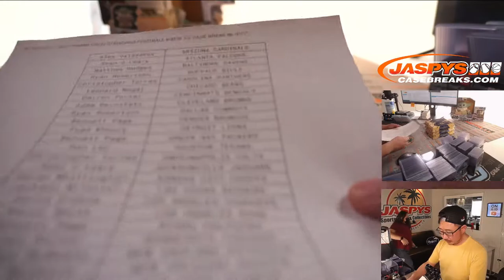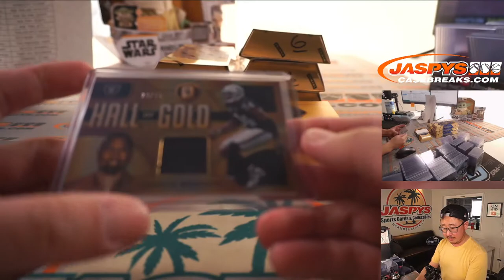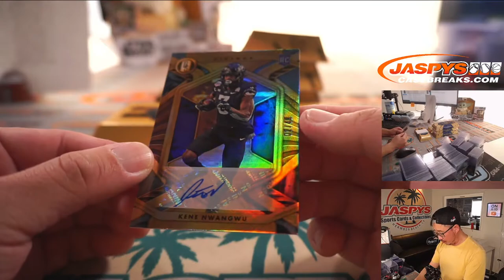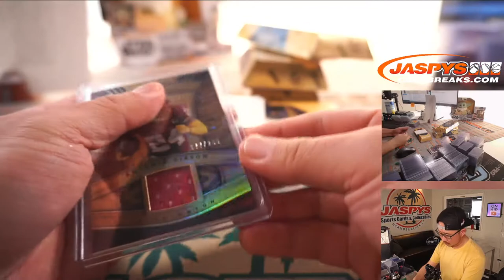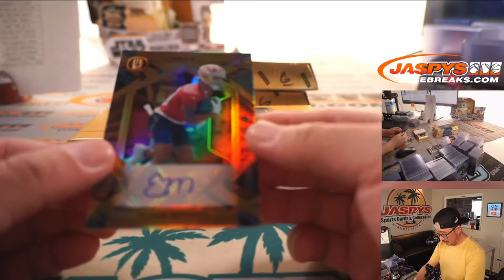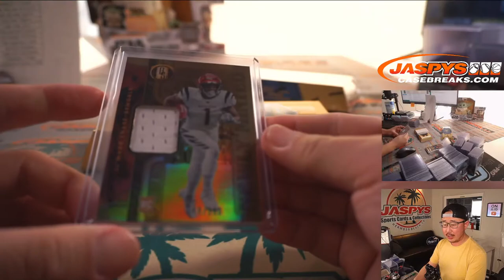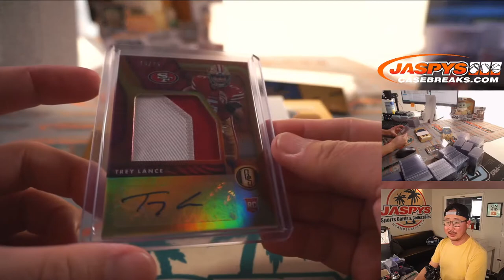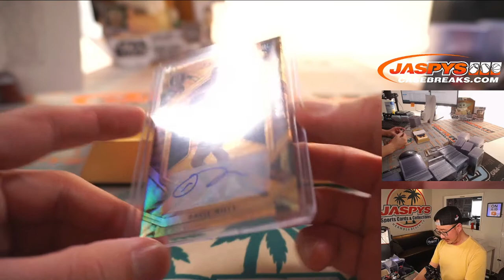W, 08.04.21 // 2021 PANINI GOLD STANDARD FOOTBALL 6-BOX 1/2 CASE BREAK #6 *PYT*